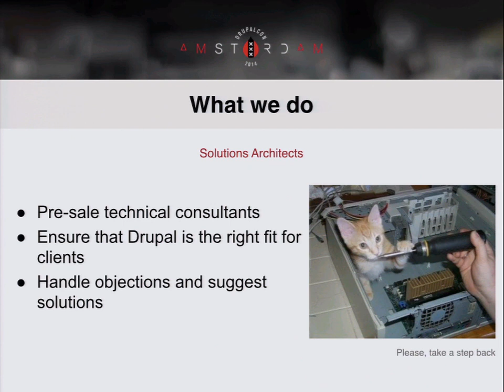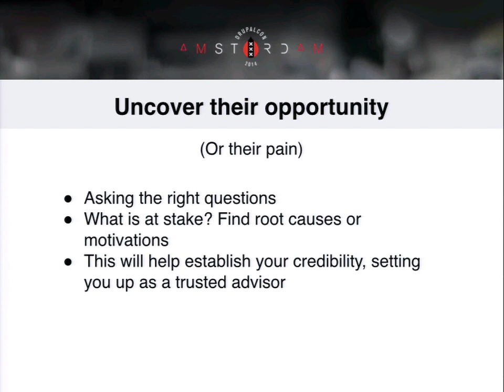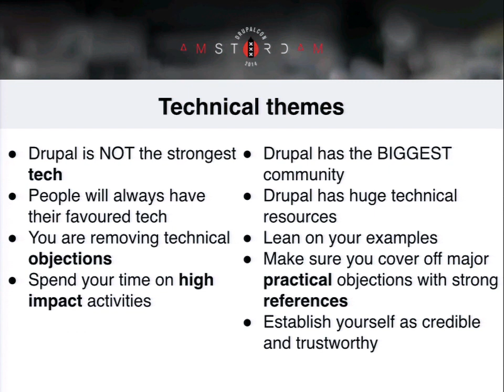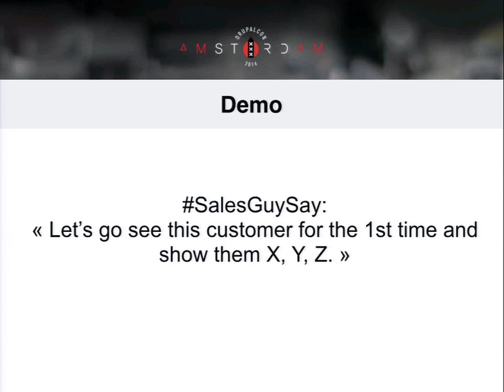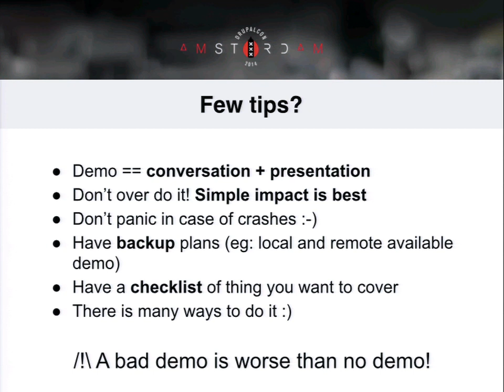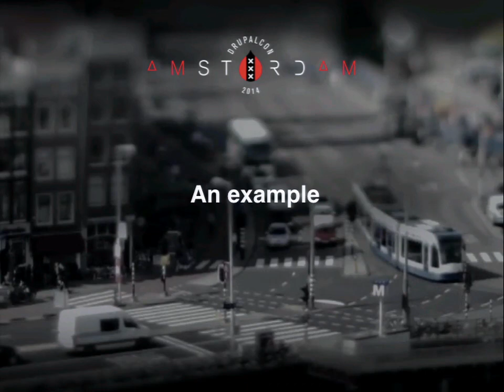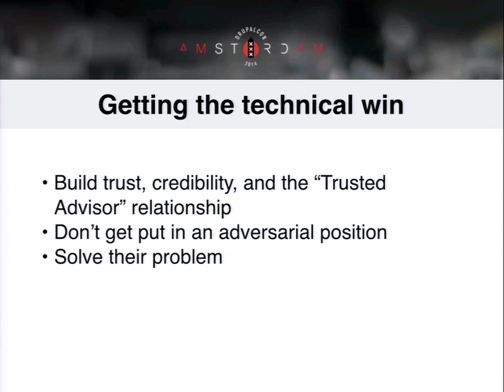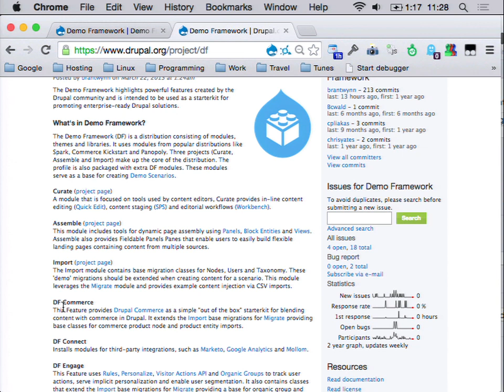DrupalCon Amsterdam 2014: Getting the Technical Win: How to Position Drupal to a Sceptical Audience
Speakers: cam8001fdemetsbacardi55
We all want to convince our prospects that Drupal is the best strategic platform for their next project or indeed their entire digital strategy. But getting buy in from every party can be a challenge.

An enterprise sales cycle can be very complex and has many stages, often in parallel. This session focuses on the technical component and how to convince the stakeholders of Drupal’s technical abilities.

Acquia's EMEA Solutions Architects are a group of pre-sale Technical Consultants who position Drupal in the prospect’s digital landscape. We’ll go over our experience and discuss the different steps to get the technical win. We’ll provide examples, tips & tricks and best practices.